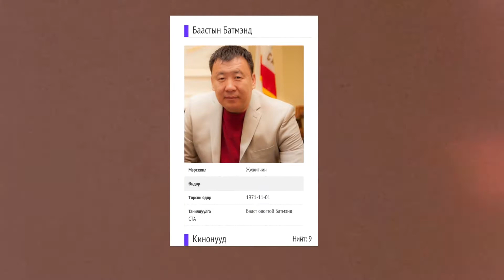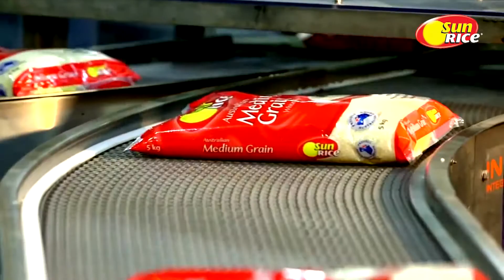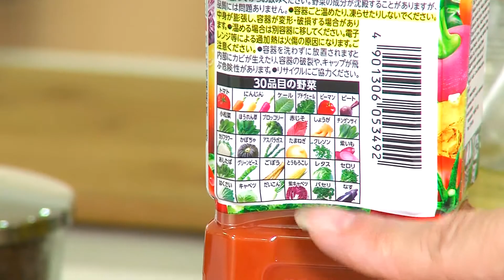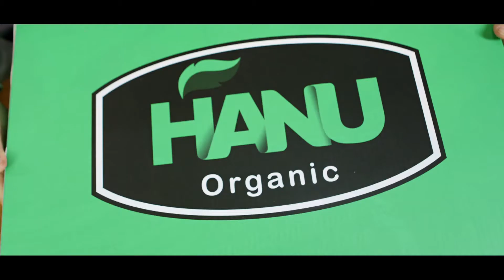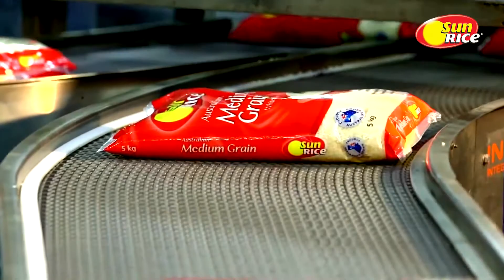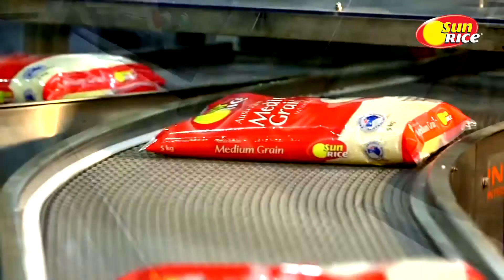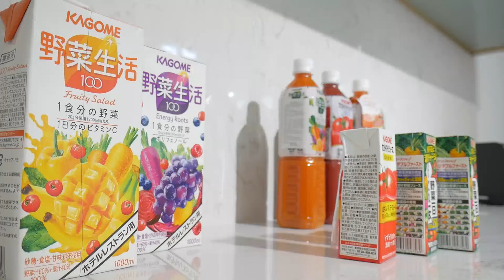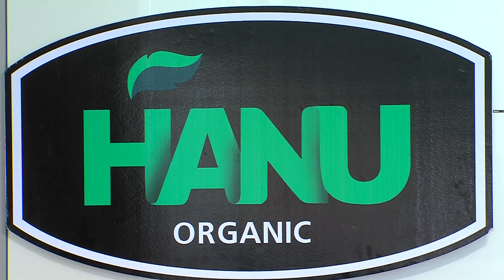bon appetit jujigchin Batmend 2017 11 24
жүжигчин Батмэнд хоол хийжээ